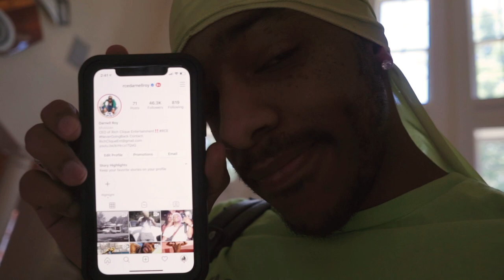IM INSTAGRAM VERIFIED ! ! ! !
RANDOM TAGS :
trending videos,
trending houses,
trending songs 2019,
trending nakhra,
trending rap songs,
trending dance,
trending gyal,
trending anime,
trending asmr,
trending app,
trending arabic
vlogmas,
vlog the movie,
vlogmas 2018,
vlogger,
vlog music,
vlogmas day 1,
vlog mom,
vlogging,
vlog channel,
vlog ahok,
vlog after college food,
vlog america,
vlog at the mall,
vlog alex